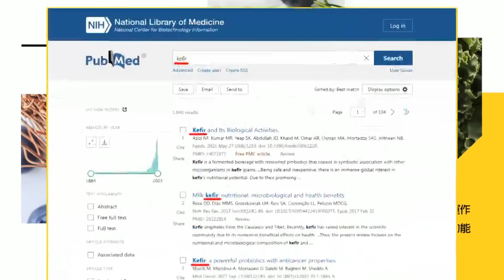"會卓榮泰只聽沒提方案"還原完整時間序! 黃珊珊:民進黨內鬥赤裸上演